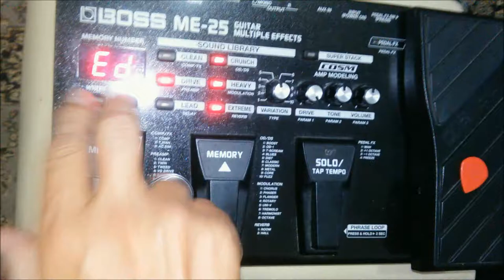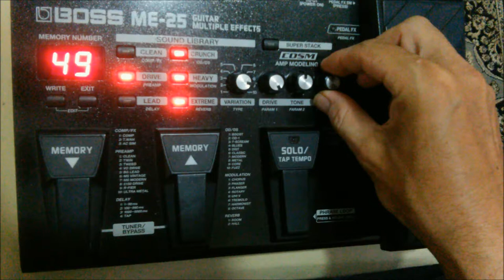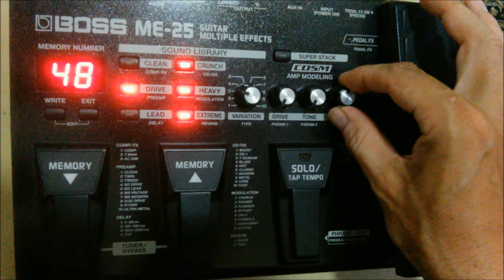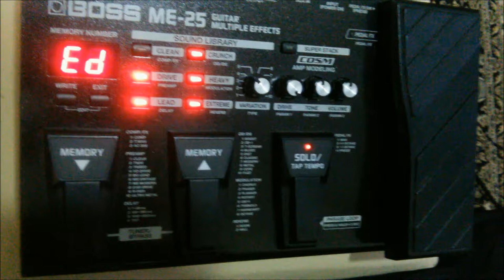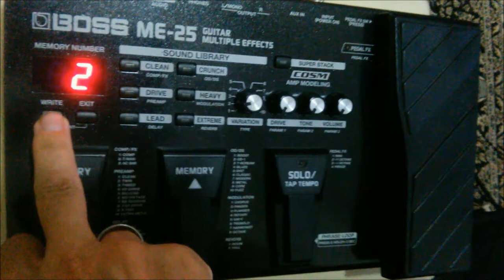O Som do Pantera na BOSS ME-25 com Rogério Carvalho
Neste vídeo é explicado com tirar um som próximo ao do Dimebag Darrell, guitarrista do Pantera.